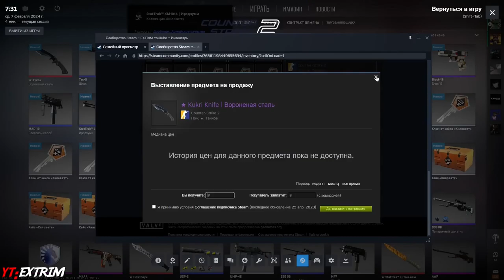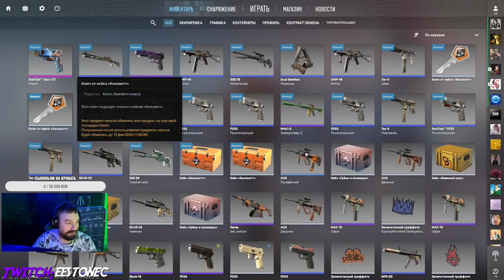BEST UNBOXES FROM THE KILOWATT CASE (CS2)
А short comp. of the best unboxes from the newest case in CS2!

*Also most of the prices are not accurate!*